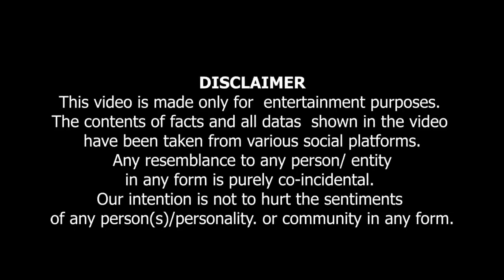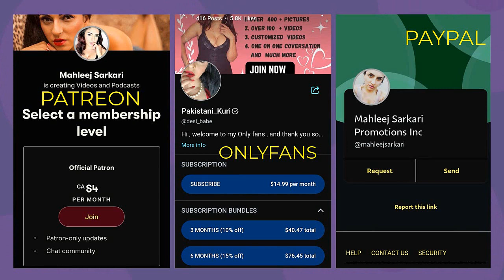Shalwar Utaro Mulk Sudharo 😁 شلوار اتارو ملک سدحارو